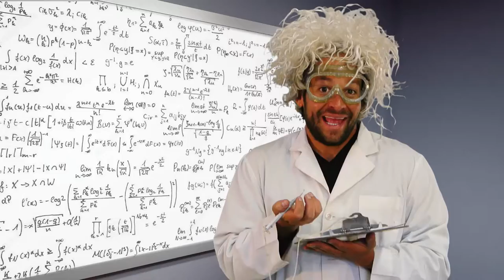Vampire Brother | Jeff & Paige | Official Music Video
Jeff and Paige have a spooky sad story to tell about a young man who spends all day in the basement and never goes outside.

Thanks to Guest Brothers Bodhi, Levi, Caleb, and Ethan!

*** Lyrics ***
Vampires aren't real they are only pretend
but there are people who exhibit the vampire trend
of locking away all the light of the day
which reminds me everybody I've got something to say
my brother must be a vampire
he never goes outside
spends all day in the basement
from the sunshine he must hide
my brother is just like a vampire
it seems he fears the light of day
with his xbox and his computer
Online Instant Message
is all that he will play
vampire brother!
fear the sun
vampire brother!
fear the sun
hes never seen a tree
but he can tell you what they look like
because he saw one once on tv
which seems a little sad to me
boo hoo hoo, it's so sad
technological isolation
boo hoo hoo, so sad, technological isolation
don't let technology
become your only reality
turn it off and go explore the world beyond your basement door
vampire brother!
fear the sun
vampire brother!
fear the sun
he's not afraid of garlic
and I've never seen him fly
high up in the sky
but if he's not a vampire
why doesn't he ever go outside
cause that's where life is
vampire brother!
fear the sun
vampire brother!
fear the sun
vampire brother!
fear the sun
vampire brother!
fear the sun